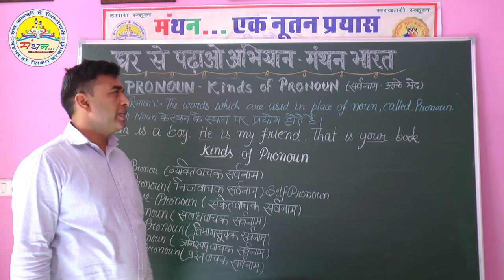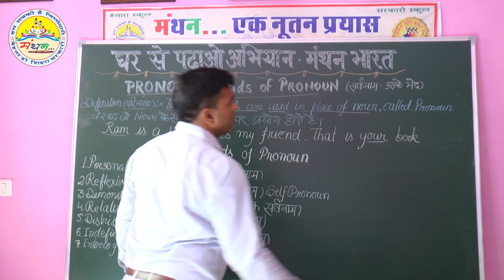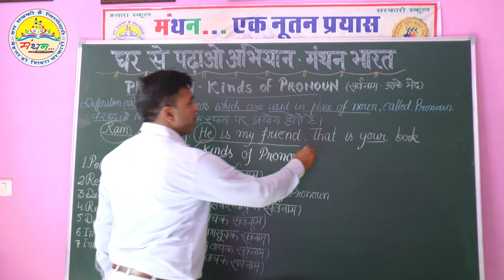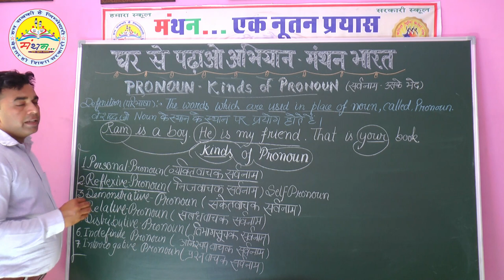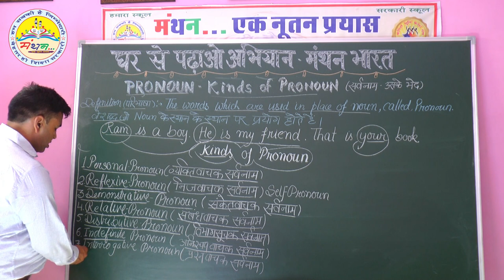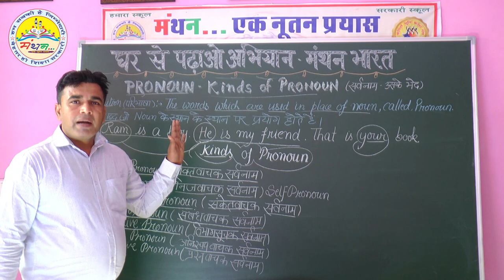PRONOUN AND KINDS OF PRONOUN